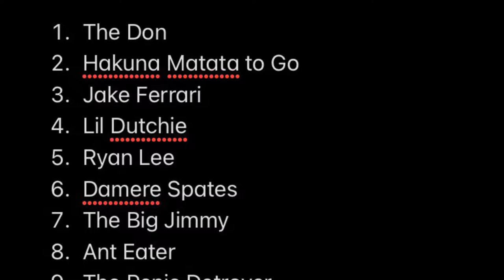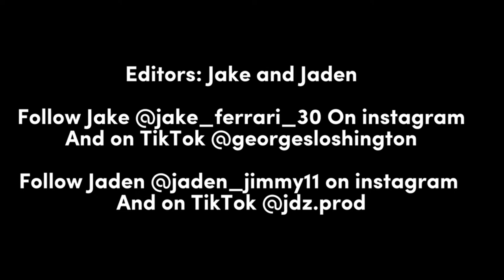BYW Teaser Episode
This is the beginning of YouTube’s best wrestling channel. All of these competitors are ready for battle, but the ones who win are ready for war. This is BYW, backyard YouTube wrestling season opener. Enjoy